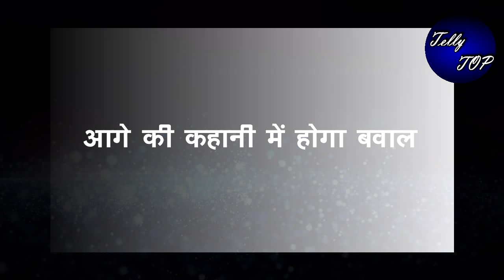GHKKPM || “सई रोएगा बाप बेटी का प्यार देखकर”,शो में होगा बवाल